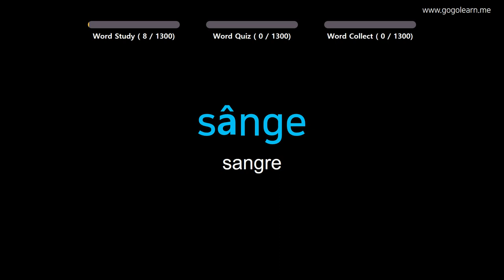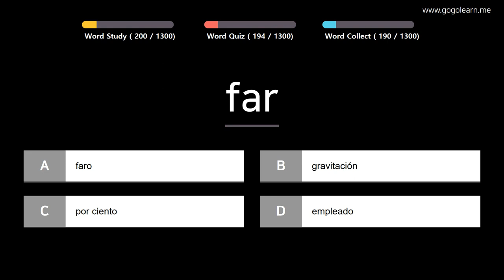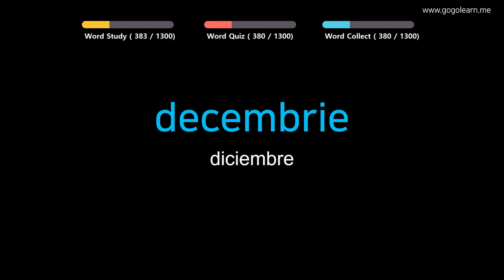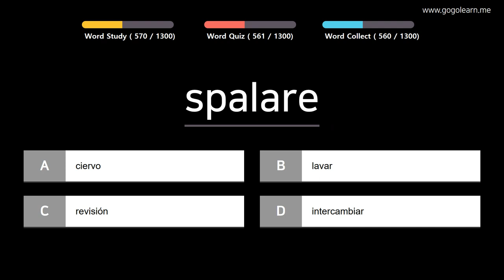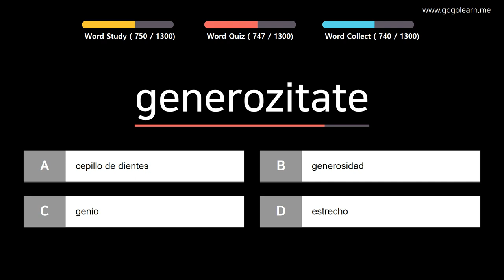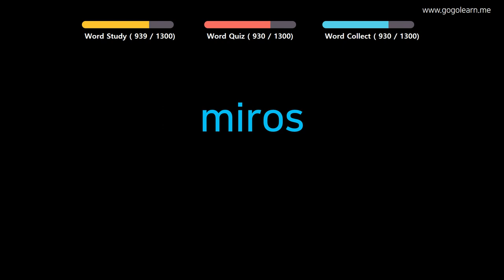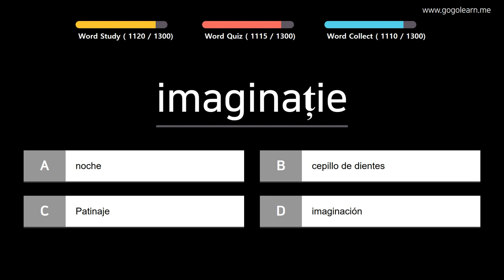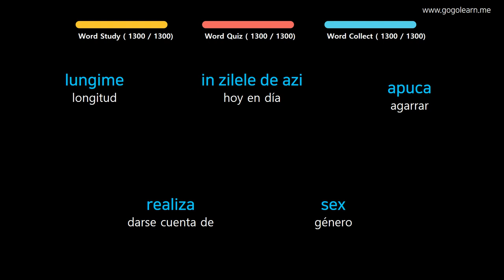Aprender Rumano | Vocabulario Rumano basico | Golearn